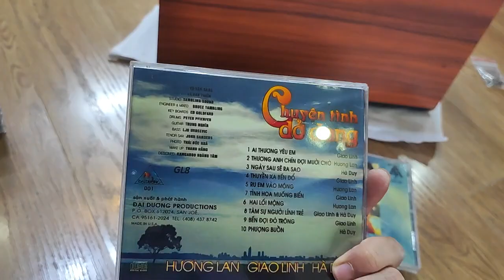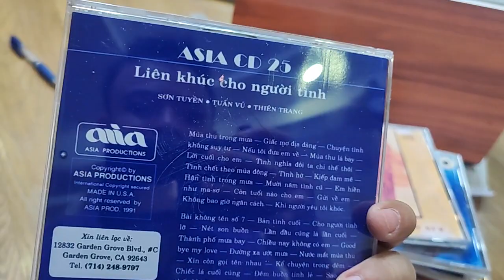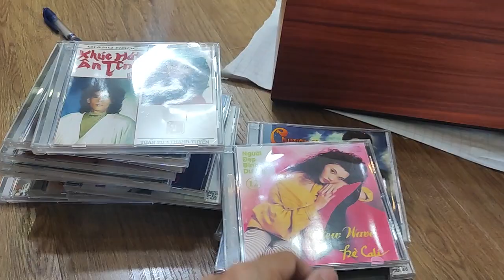ôi tiếp tục combo cd rất hay cho ae, 10 tặng 1 hoặc 15 tặng 1 chỉ hơn triệu tha hồ chơi tết